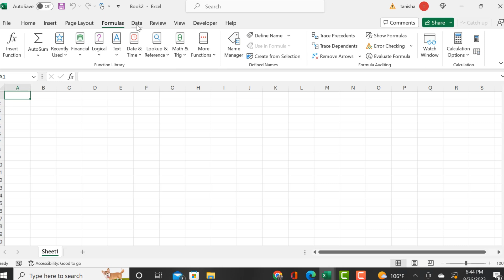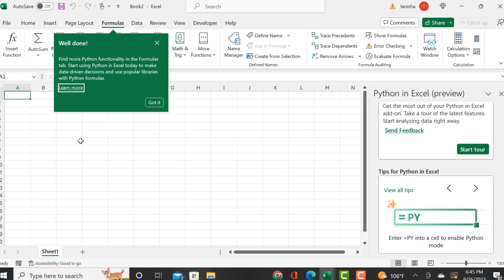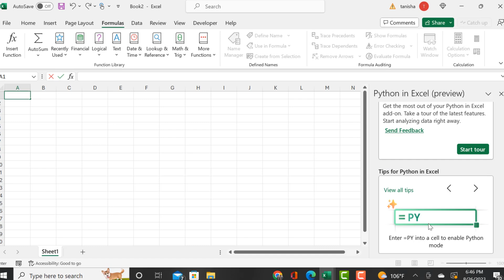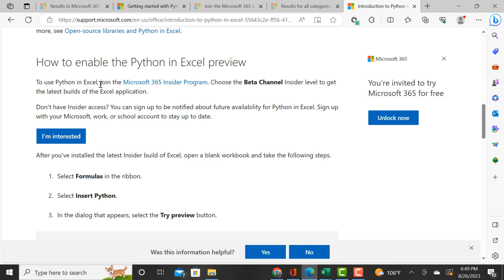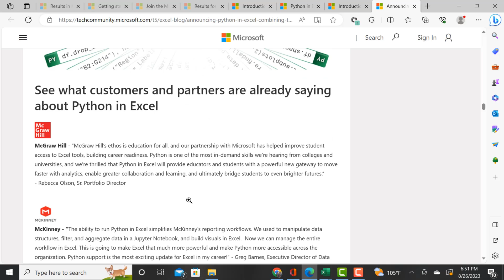PYTHON IN EXCEL IS HERE 2023! 🤯datascientist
Firstly, I thank God for guiding me💕

Hello and welcome to my story.
Here are some important resources I used in my journey.

Automate the Boring Stuff

I think you may be able to actually find Automate the Boring stuff online for FREE. Google the title and see what comes up

How I become a Data Scientist

Buenos Dias
Matt Large